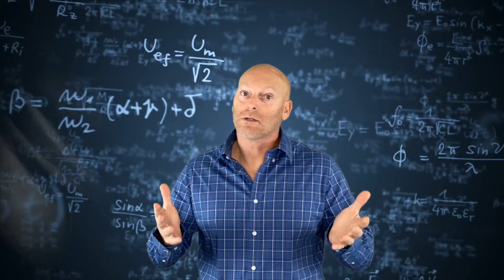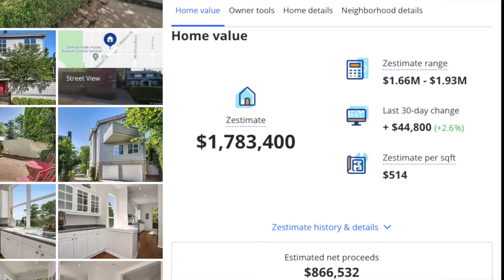Is Zillows Zestimate accurate?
Enjoy a quick case study to see how accurate Zillow's Zestimate is? Or isn't!  Follow along with one of NJ's best real estate agents at the Jersey Shore as Michael Sutley of Berkshire Hathaway on his journey to be the top real estate agent at the Jersey Shore.  Michael specializes in selling real estate in Southern New Jersey's Coastal communities and including Ocean City, Margate, Ventnor, Longport, Brigantine, Sea Isle City, Avalon, Stone Harbor, North Wildwood, Wildwood, Wildwood Crest and Cape May, NJ.

Berkshire Hathaway Fox & Roach